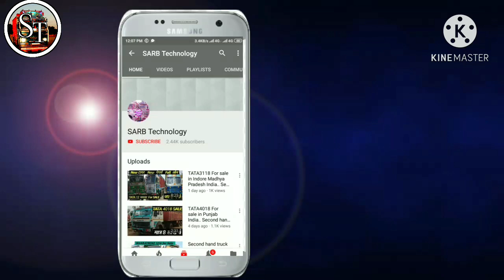TATA Signa 4018 AC Sale Review, सैकंड हैंड ट्रक मारकीट Moga, Punjab ,Truck for Sale ,Sarb Technology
TATA Signa 4018 Ac for sale

Location.       .Moga , Punjab

Contact owner No.98556-06537